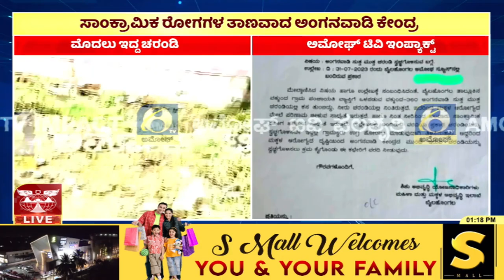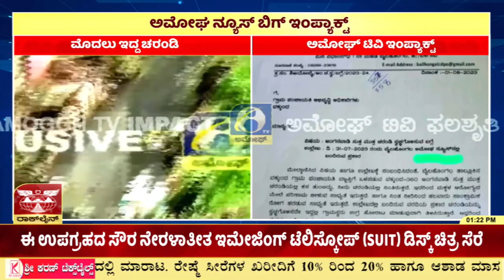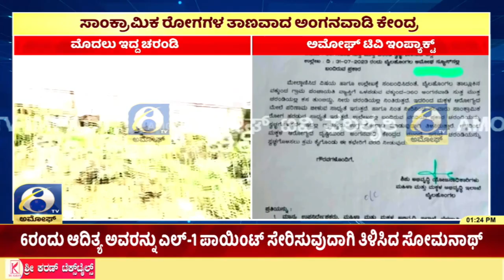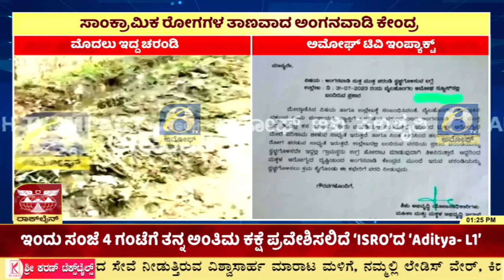ಇದು ಅಮೋಘ್ ಟಿವಿ ಬಿಗ್ ಇಂಪ್ಯಾಕ್ಟ್ ಅಂಗನವಾಡಿ ಸುತ್ತ ನಿರ್ಮಾಣವಾಯ್ತು ಚರಂಡಿ